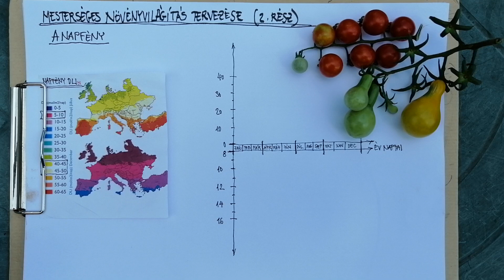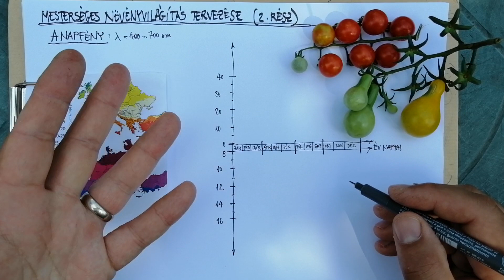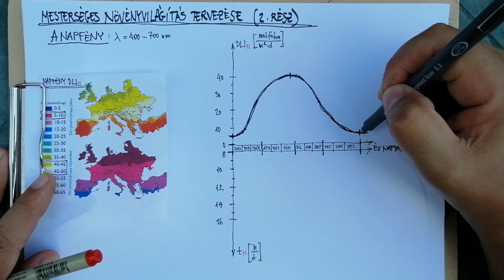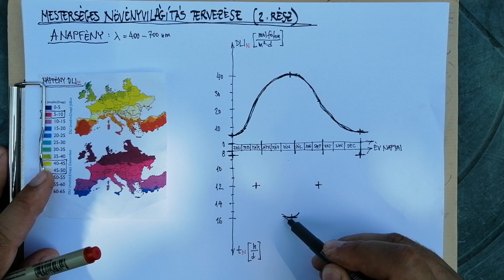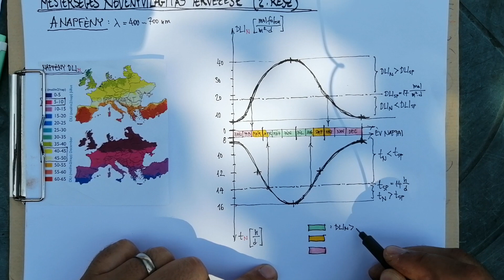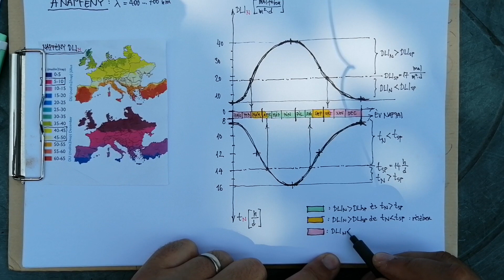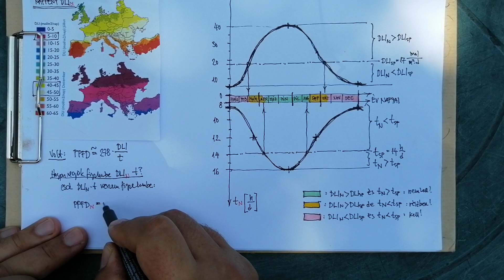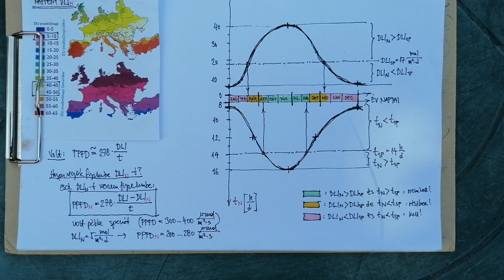Kiegészítő mesterséges növényvilágítás tervezése és a napfény | Őszi-téli magaságyás (5. rész)